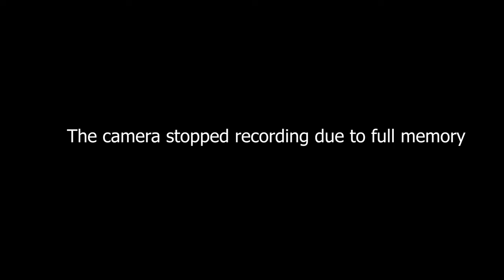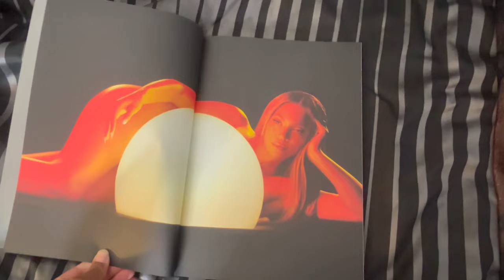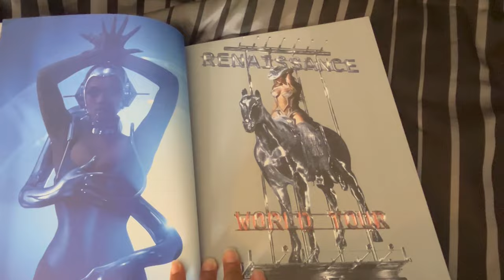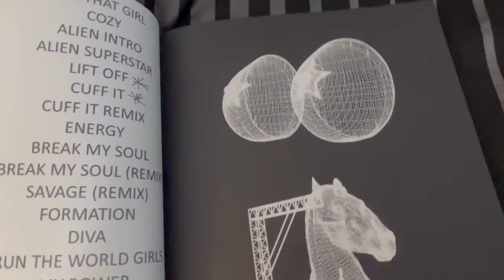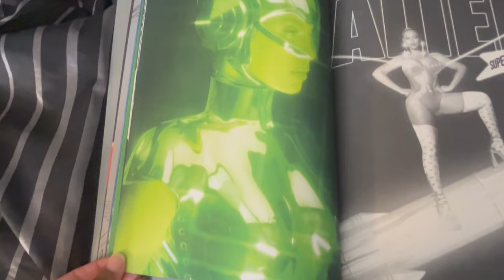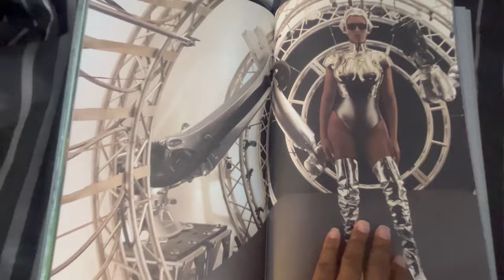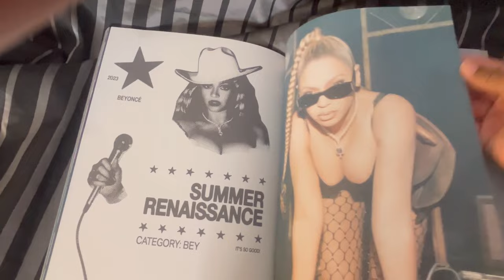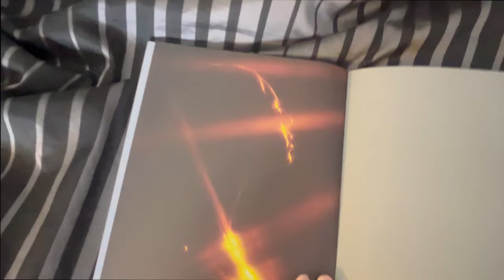My Experience At The RENAISSANCE Tour | Let's talk about it | BEYONCE